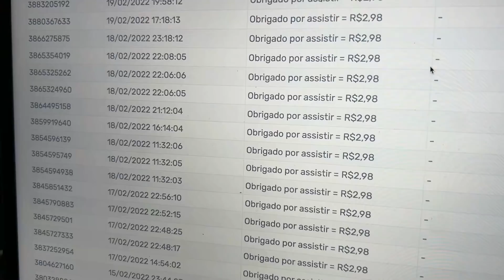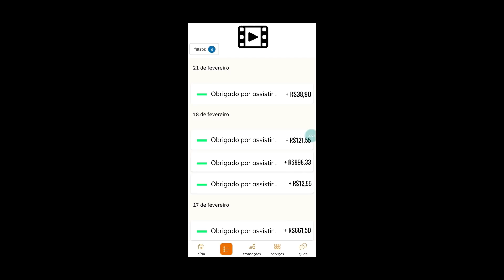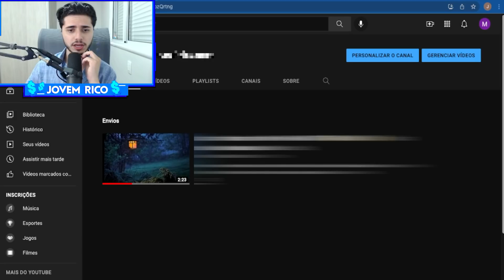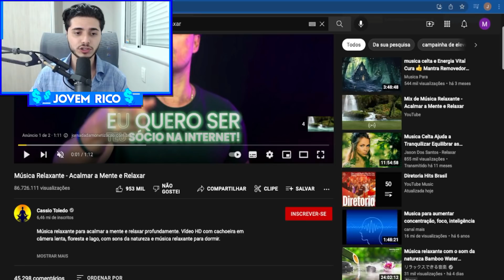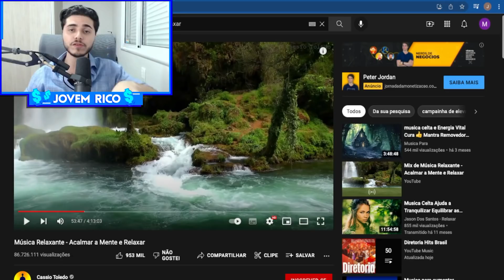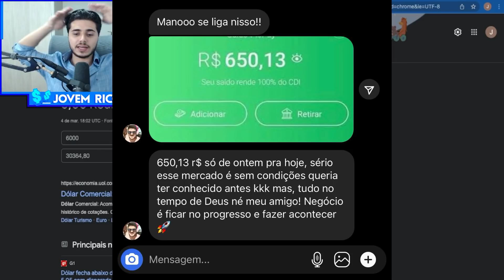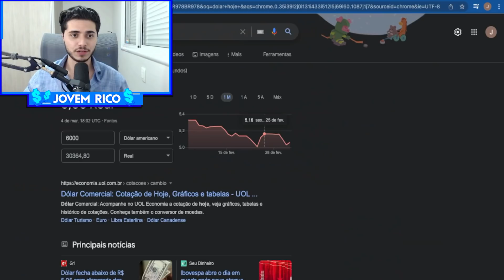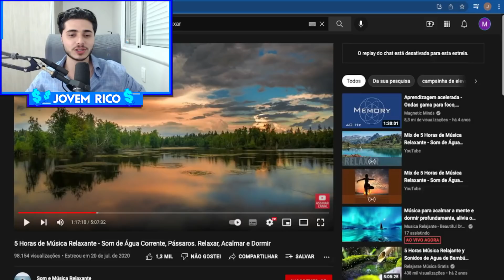Ganhe $2.000 Por Dia do YouTube em APENAS 10 Minutos [PROVA de $113.000] Como Ganhar Dinheiro Online